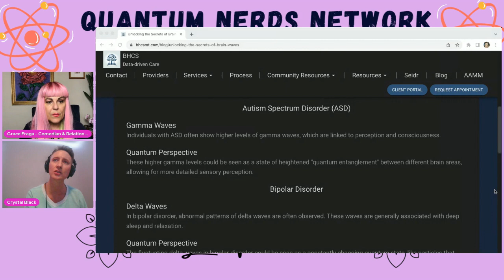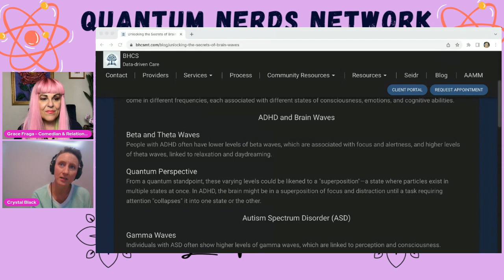🌟 Best of Brain Babes Podcast! 🎙️ Art, Neurodiversity, Quantum Fun & Celebrity Roasts! 🔥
Welcome to the ultimate Brain Babes Podcast compilation! 🌧️✨ Get ready to dive into the BEST moments with your favorite hosts, Crystal & Grace! 🎙️💖

In this amazing episode, we explore a whirlwind of fascinating topics: from the vibrant world of art 🎨, the beauty of neurodiversity 🧠, and the mysteries of the quantum field 🌌, to the most hilarious Top Ten Celebrity Roasts! 🔥😂

Join us for a rollercoaster of emotions, insights, and laughter as we bring you the highlights that you just can't miss. Whether you're here for the deep dives into creativity and science or the gut-busting celebrity takedowns, we've got something for everyone! 🤩👏

Grab your favorite snack 🍿, settle in, and enjoy this unforgettable journey! 🌟✨